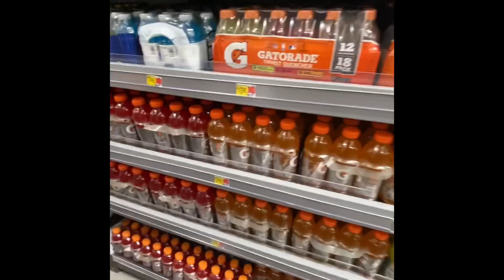THE BEST BREAKFAST EVER| PUMPKINS PAINTING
DON’T OWN ANY MUSIC PLAYED IN VIDEO